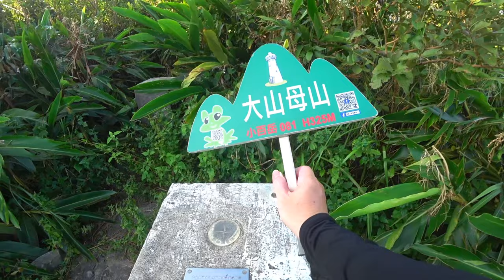屏東大山母山 遠眺大尖山 登山遊記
大山母山，台灣最南端一等三角點。